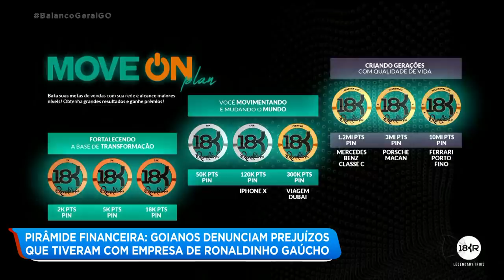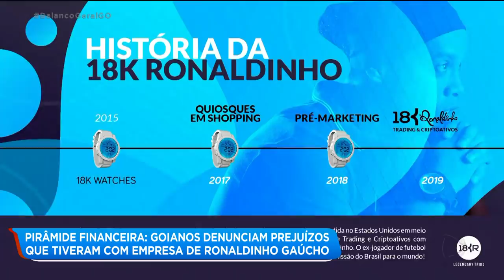PIRÂMIDE FINANCEIRA: GOIANOS DENUNCIAM PREJUÍZOS QUE TIVERAM COM EMPRESA DE RONALDINHO GAÚCHO